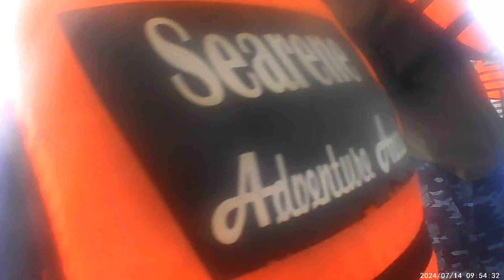Going Back Home Thank You Manjuyod Sand Bar For The Experience Thank you Lord!